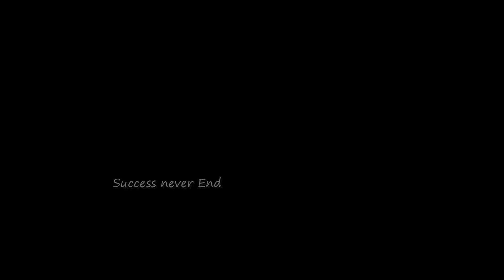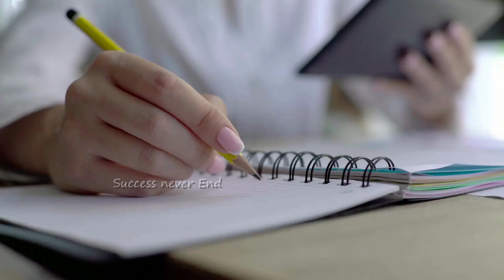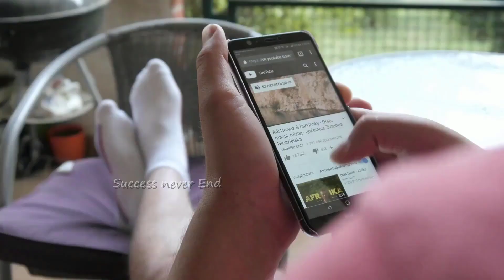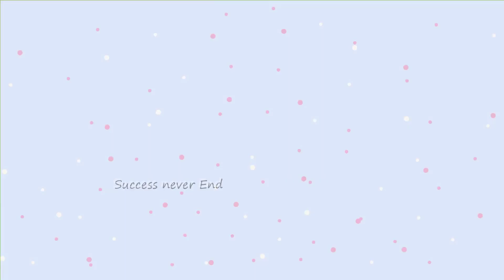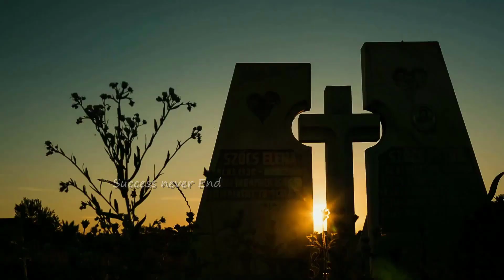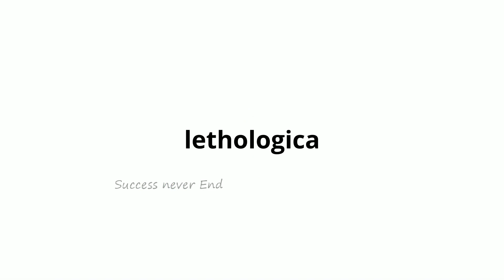সকালে ঘুম থেকে উঠে এই কাজটি ভুলেও করবেন না | Odvut Psychological Facts Ep-37 | Human Psychology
Ep-37 Odvut Psychological Facts |  Human Psychology in Bengali | By Success Never End  |  সকালে ঘুম থেকে উঠে এই কাজটি ভুলেও করবেন না  | SND |